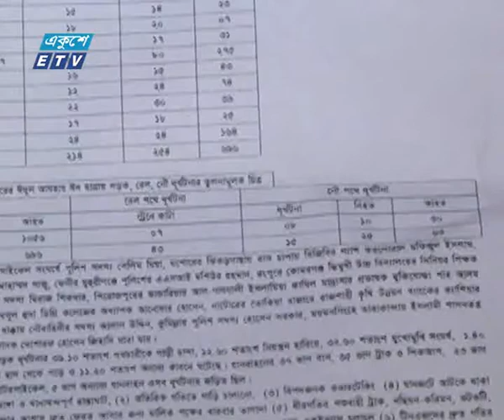Eid Accident 7 PM News Ekushey Television Ltd 13 09 2017